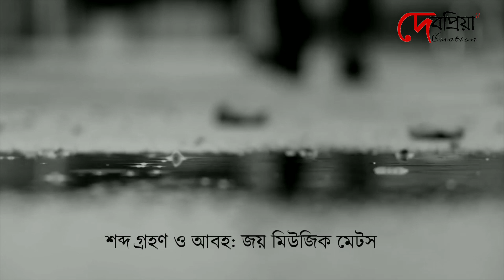Protidaan_প্রতিদান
কবি: জসীমউদ্দীন
কণ্ঠ: অমৃতা ঘোষাল